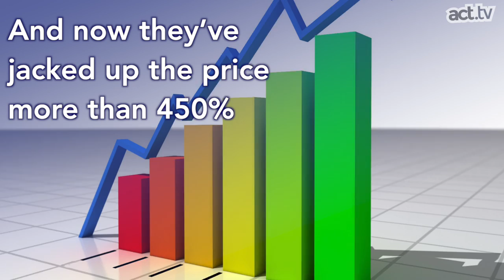Mylan Pharmaceuticals Cares About Profit$ Over Patients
Millions of Americans—especially school children—need EpiPens to stay alive. Cue the greedy pharmaceutical company...